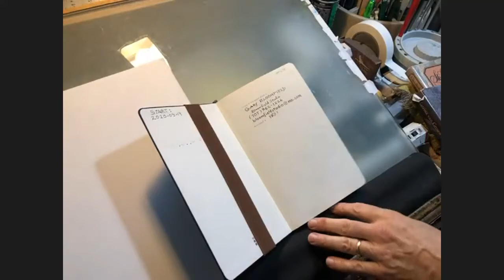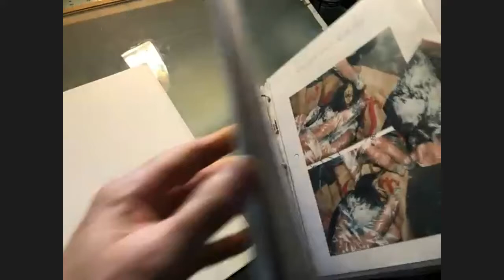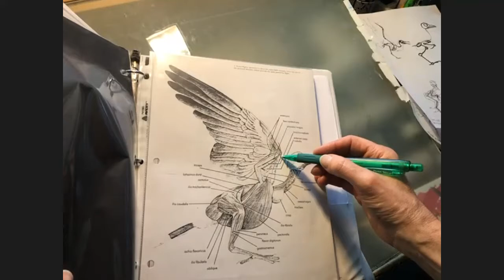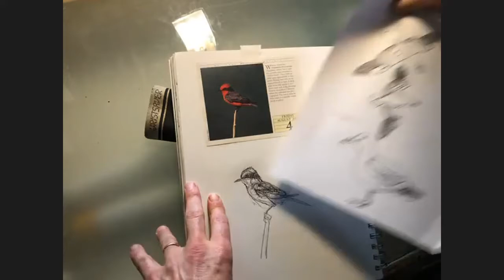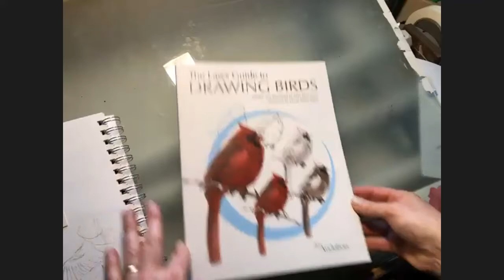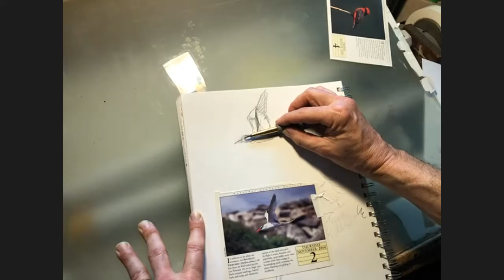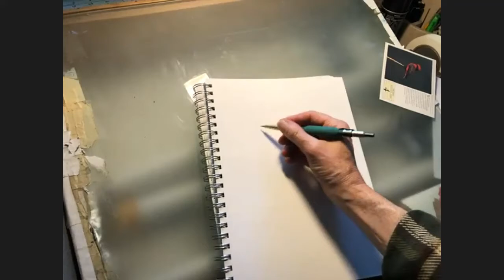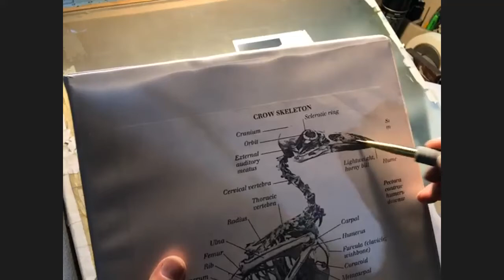Tips & Techniques for Sketching Birds, with Gary Bloomfield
Gary Bloomfield, of Bloomfield Studio, is a wildlife artist and illustrator, working primarily in ink and/or transparent watercolor and specializing in birds. He holds a bachelor’s degree in scientific illustration from Humboldt State University. He actively started birding when he was nine, and since then he has been an avid birder and occasional field ornithologist. Gary shows us how to sketch birds from the inside out.